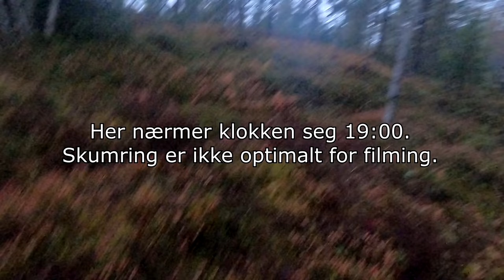Skogsfugljakt 2020 - Dag 9-11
Første video med GoPro Hero 9 Black. Tre dager med regn. Vanskelige forhold dag 9 og 10, men dag 11 var herlig.
Skogsfuglterrenget er nå stengt på grunn av elgjakt. Neste uke venter en uke med rypejakt.